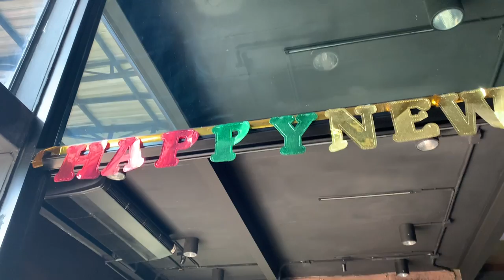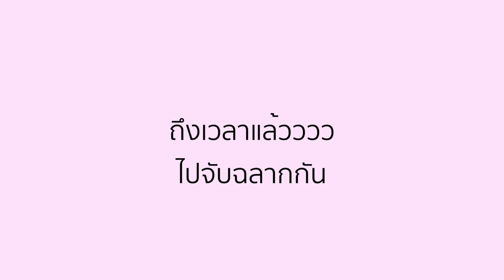vlog happy new year nine cafe